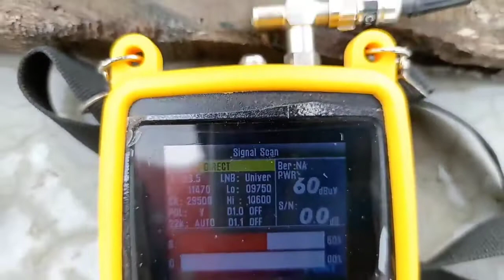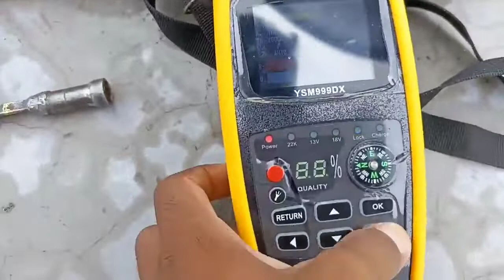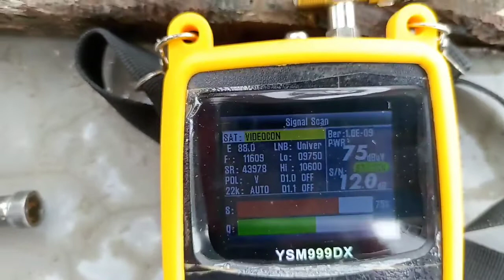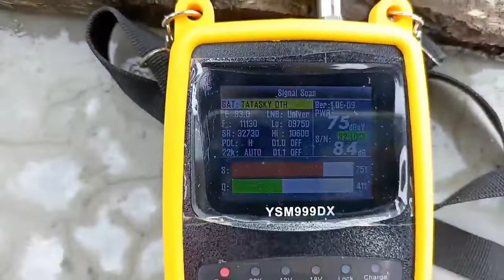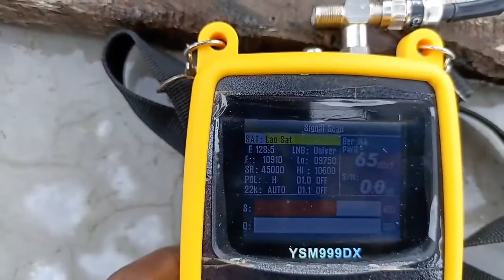DTH ka signal problem theek Karen, new frequency se, Full signal milega ab is strong frequency se,